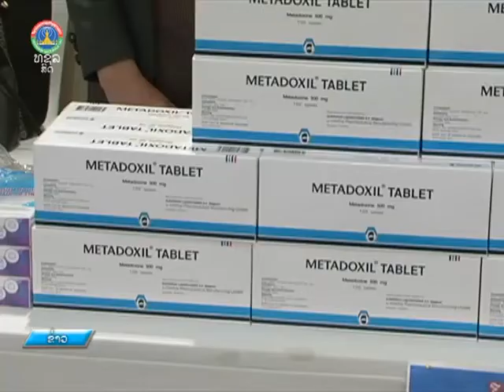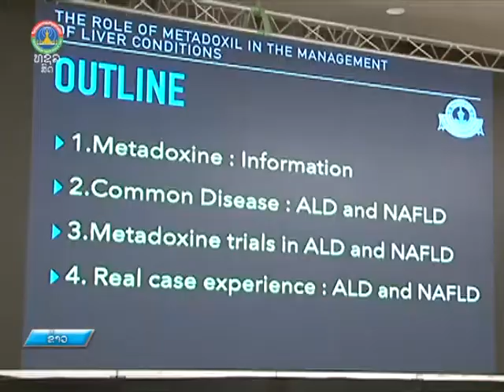ງານສໍາມະນາວິຊາການກ່ຽວກັບບົດບາດຂອງ Metadoxine ໃນກາານປິ່ນປົວພະຍາດຕັບ